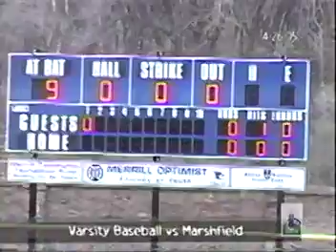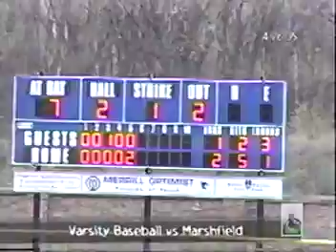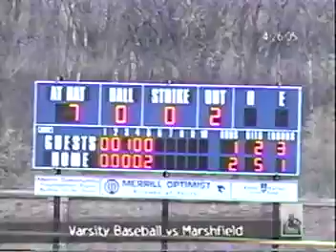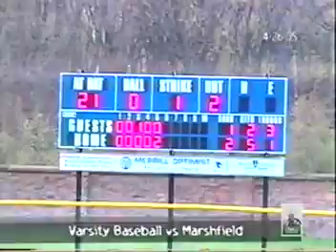(LEGACY VIDEO) 4-26-2005 Varsity Baseball vs Marshfield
Tune into one of our “LEGACY VIDEOS” from April 26th, 2005!